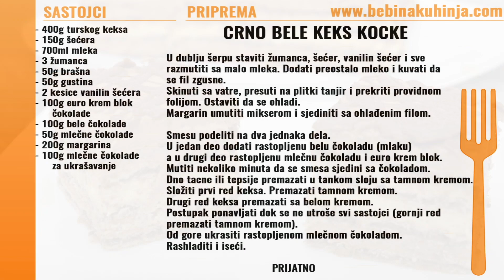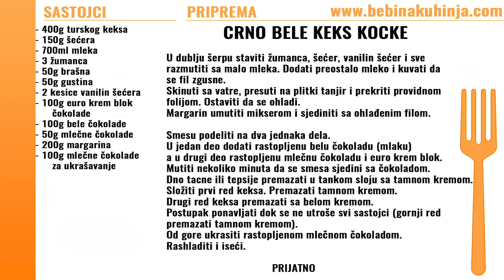Crno žute keks kocke - Black and yellow biscuit - Bebina kuhinja - Domaći video recept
Crno žute keks kocke iz Bebine kuhinje.
Black and yellow biscuit from Bebaas kitchen.

Sastojci / Ingredients:
- 400g turskog keksa / 400g turkish biscuit
- 150g šećera / 150g sugar
- 700ml mleka / 700ml milk
- 3 žumanca / 3 egg yolk
- 50g brašna / 50g flour
- 50g gustina /50g starch
- 2 kesice vanilin šećera / 2 small bag of vanilla sugar
- 100g euro krem blok čokolade / 100g eurocrem blocks chocolate
- 100g bele čokolade / 100g white chocolate
- 50g mlečne čokolade / 50g milk chocolate
- 200g margarina / 200g margarine
- 100g mlečne čokolade za ukrašavanje / 100g milk chocolate for decoration